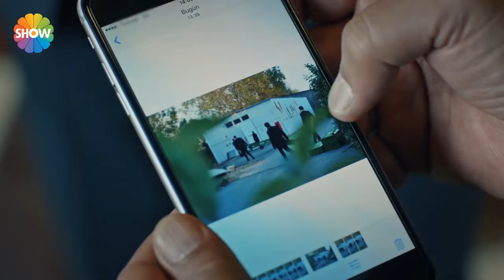Arzu'nun yataktan çıkması için Ömer'in gelmesi lazım | Cesur Yürek 3. Bölüm